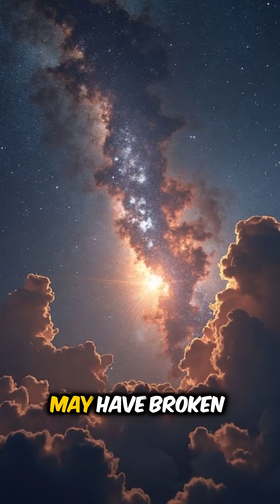This Star Breaks Every Rule We Know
🛸 TABBY'S STAR: The Star That Shouldn't Exist—Alien Megastructure Theory

In 2015, astronomers discovered something that defied all explanation: a star that dimmed by up to 22%—far more than any known celestial object. Some scientists wondered: Could this be evidence of an alien civilisation building a massive structure around their star?

This is the story of Tabby's Star (KIC 8462852)—one of the most mysterious objects in our galaxy. 🌌

⭐ WHAT IS TABBY'S STAR?

**Official Name:** KIC 8462852 (also called Boyajian's Star)
**Location:** Cygnus constellation, approximately 1,470 light-years from Earth
**Discovery:** Discovered by the Kepler Space Telescope during a planet-hunting mission
**Named After:** Tabetha Boyajian, the astronomer who led the research team
**The Mystery:** Exhibits irregular dimming patterns unlike ANY other star ever observed

🤔 THE STRANGE BEHAVIOR:

In 2015, citizen scientists analysing Kepler data noticed something bizarre about this F-type main-sequence star:

**The Anomalies:**
✅ **Massive dimming events:** The star's brightness dropped by up to 22%
✅ **Irregular patterns:** Dimming episodes were non-periodic and unpredictable
✅ **Asymmetric light curves:** The dimming didn't follow any known natural pattern
✅ **Long-term dimming:** The star has been gradually dimming over decades
✅ **No infrared excess:** Whatever is blocking the light isn't producing heat